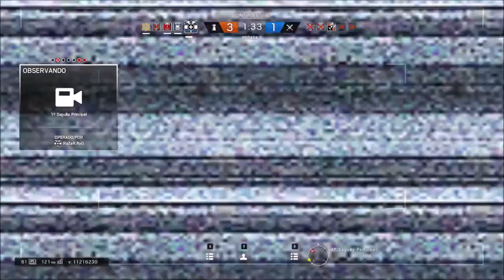Doc For The Win ! Rainbow Six Siege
;likee sub partilhem